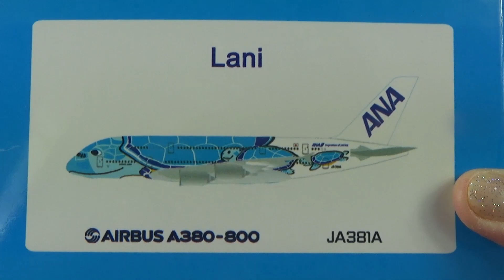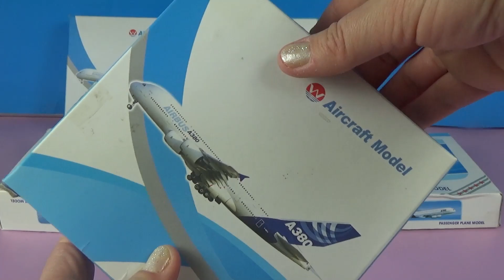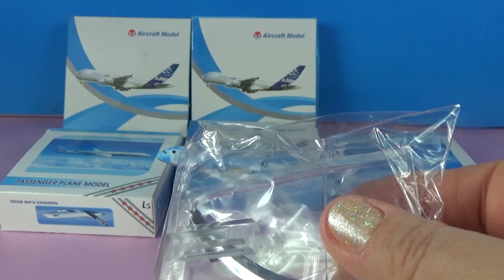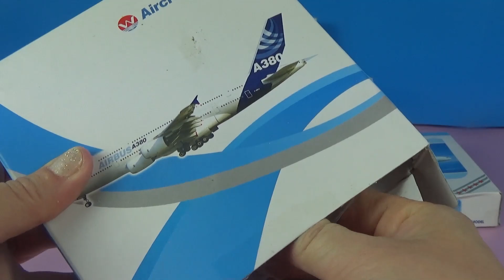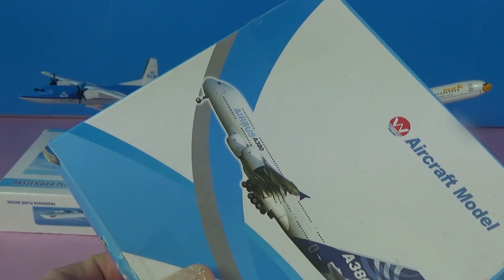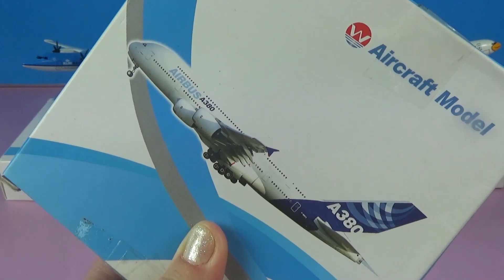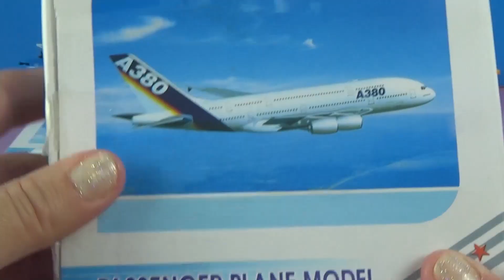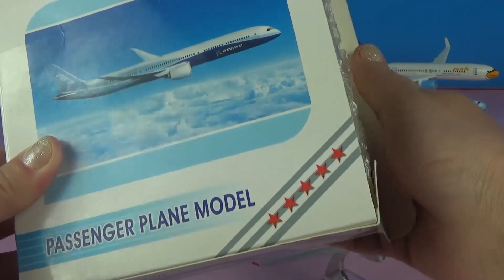UNBOXING BEST PLANES: Airbus A320 380 Boeing 777 737 Air Fly Dubai Korea T'way Air France models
UNBOXING BEST PLANE MODELS:

Panama COPA AIRLINES BIOMUSEO Boeing 777

 Air Cebu Pacific Airbus A320 Airways

 JEJU Air Airlines Boeing B737 Airline Airplanes Model

Air France Airbus A380 plane model

JASON TUTU 16cm Korea T'way Airlines Boeing 737 Plane Model Airplane

Air Royal Brunei Airlines Airbus A320 V8-RBV Airways Airplane

Air Fly Dubai Airlines Boeing 737 B737-800 Airways Airplane